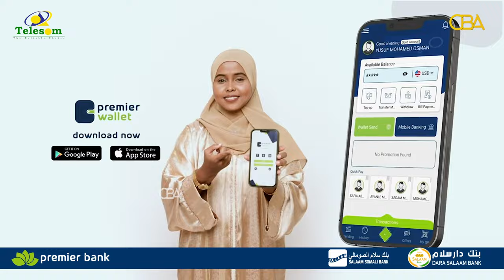Waayojoog: Waa kuma Halgamaa Axmed Guray?Abwaan Qorane.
Waayojoog: Waa kuma Halgamaa Axmed Guray?
Abwaan Qorane.